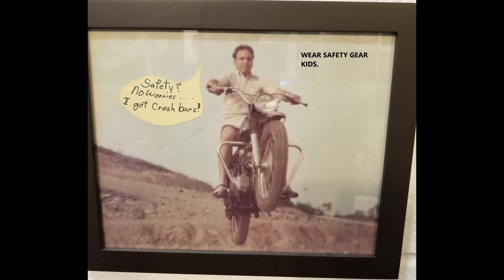scalded dog shorts 70